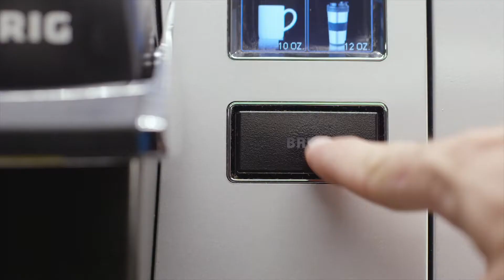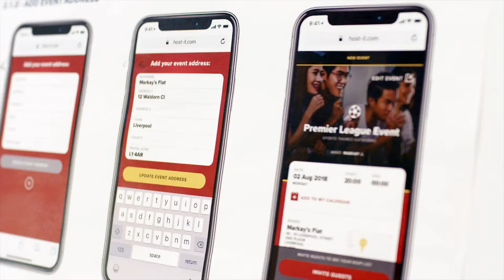Mobiquity: Creating Experiences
Mobiquity doesn't just create apps for their customers, they create experiences. Internal hype video turned external promotional piece.